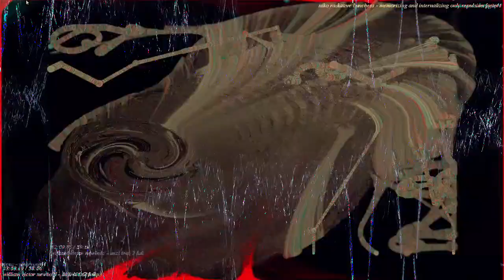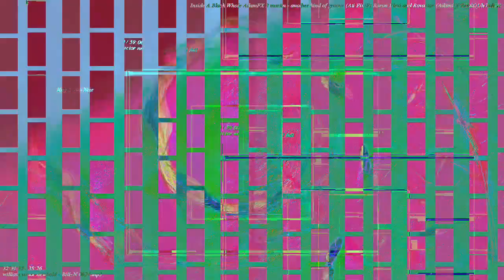[EPILEPSY WARNING] Movie 23 02 26 15h32m17s